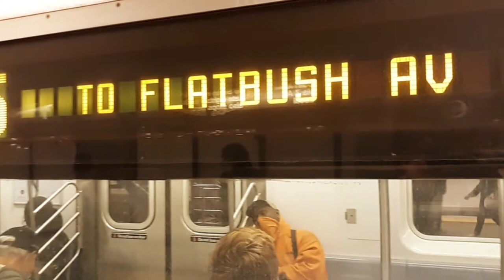IRT Broadway-Seventh Avenue Line: Flatbush Avenue Bound R142 5 Train via 7th Avenue @ 72nd Street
Here we're riding an R142 5 Train, rerouted via the Broadway-Seventh Avenue Line into the 72nd Street Station, then exiting the train, and then it departs heading towards Times Square-42nd Street as it's next Express Stop.

Intersection:
West 72nd Street, Broadway and Amsterdam Avenue:
Upper West Side

West 72nd Street & Broadway (Westbound):
M5: Washington Hts - G.W. Bridge
M57: East Side - York Av-60 St Crosstown
M72: West Side - Freedom Pl Crosstown

West 72nd Street & Broadway (Eastbound)
M57: West Side - Bway-72 St Crosstown
M72: East Side - York Av Crosstown

Broadway & West 73rd Street:
M104: West Harlem - 129 St via Broadway

Broadway & West 71st Street:
M5: 31 St - 6 Av
M104: 41 St via Broadway/7 Av

Amsterdam Avenue & West 72nd Street:
M7: Harlem - 147 St via 6 Av via Amsterdam
M11: Riverbank Park - 145 St via 10 Av
BxM2: Riverdale - 263 St via H. Hudson Pky